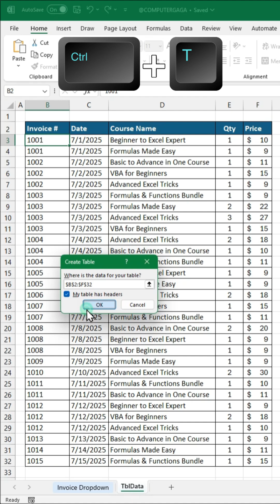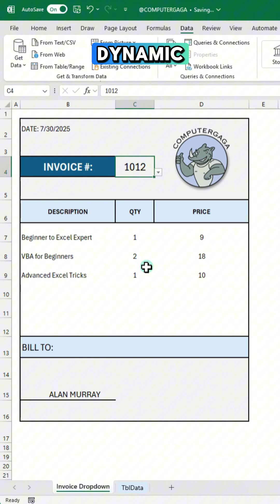Excel Tips #153: How to Make an Invoice in Excel 🤔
Ready to take your invoicing game to the next level? 📊✨ Discover the secrets of crafting a dynamic invoice in Excel that not only looks professional but also streamlines your billing process! Curious how? Let's dive in!